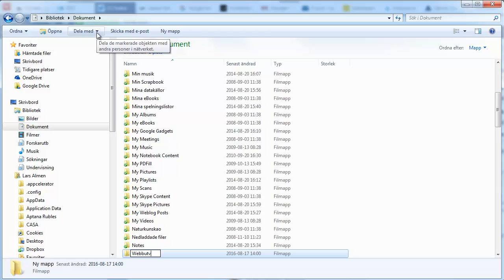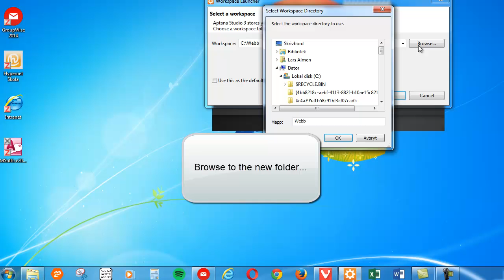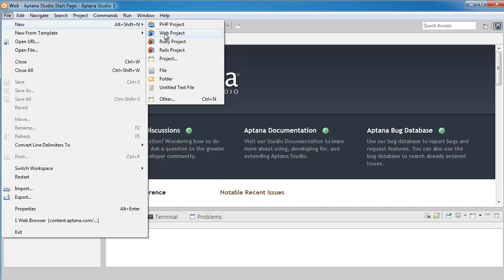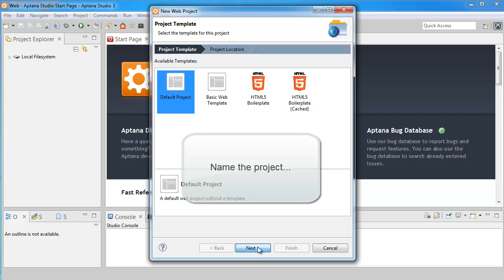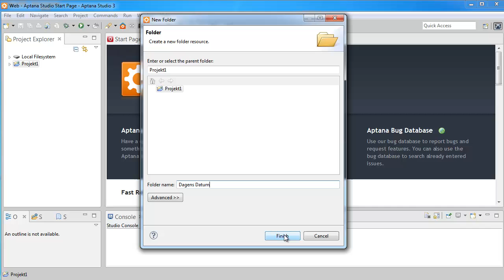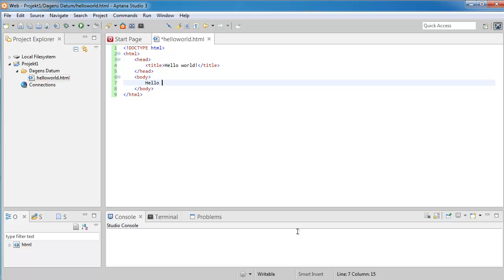First Start of Aptana Studio 3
This video shows the process of starting Aptana Studio 3 for the first time. It shows how to create and chose a workspace and create the first web project